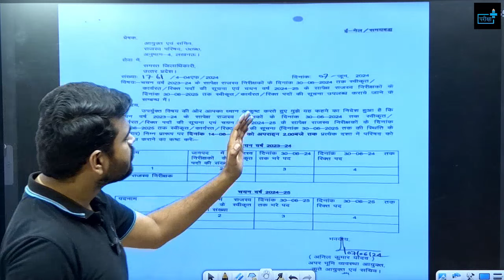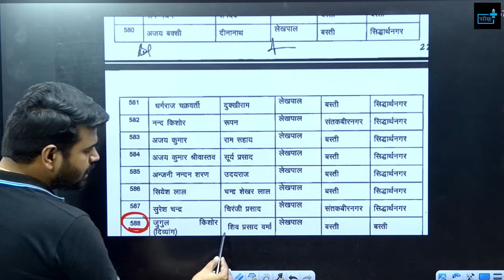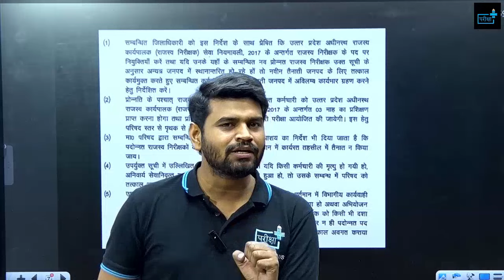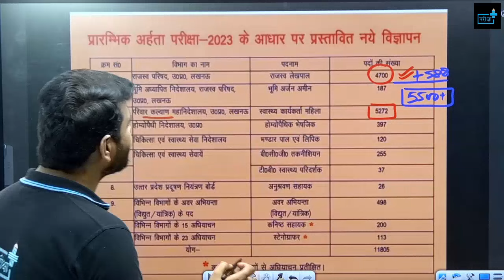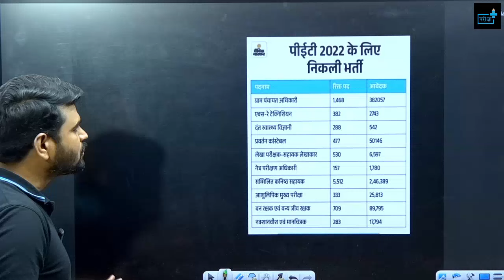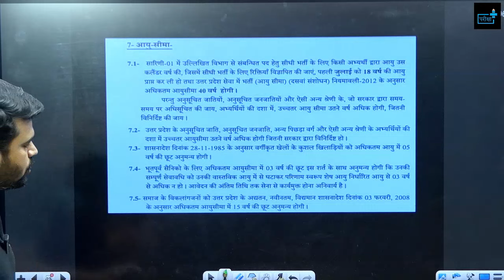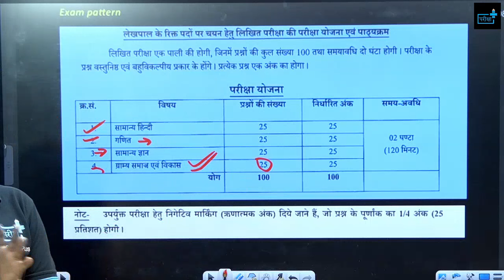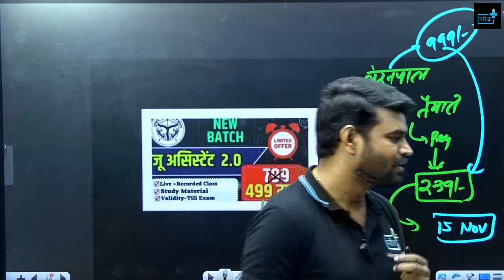UPSSSC LEKHPAL 5300 POST NOTIFICATION SOON,, LEKHPAL 2025, LEKHPAL AGE, ELIGIBILITY, SYLLABUS, EXAM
UPSSSC LEKHPAL 5300 POST NOTIFICATION SOON,, LEKHPAL 2025, LEKHPAL AGE, ELIGIBILITY, SYLLABUS, EXAMupsssc new vacancy

In this video, we bring you the latest updates on the UPSSSC New Vacancy for BCG Technician. If you're preparing for this exam, this video is a must-watch! We cover all the important details including educational qualifications, age limit, PET cut-off, and the date for the online exam form submission.
13000+ VACANCY in July , UPSSSC NEW VACANCY , PET 2023 VACANCY UPSSSC, upsssc,
UPSSSC PET 2023 vacancies, कुल रिक्त पद ?  upsssc new notification, lekhpal 2024 vacancy
UP CM ने दिया आदेश
क्या रहा बैठक का अहम् फैसला
सख्त नियम लागू
सभी चयन आयोग को चेतावनी

🎯सभी क्लास आपको ऐप एवं हमारे youtube चैनल  पर आपको उपलब्ध करवाई जाएँगी |

UPSSSC LEKHPAL New Vacancy 2024 Notification, Eligibility, Pattern,Cut off,

up police vacancy, up police vacancy 2023, up police new vacancy 2023, up police constable new vacancy 2023, up police constable new vacancy 2023 latest news today, up police constable exam, up police exam date, up police constable new
upsssc pet2023 lekpal vacancy,
upsssc lekhpal eligibility,
lekhpal cutoff 2021,
lekhpal exam pattern,
lekhpal syllabus 2021,
lekhpal new vcancy 2024,
lekhpalsyllabus2024,
upsssc new vacancy2024,
upsssc new notification,
lekhpal 2024 notification,
pet 2023 lekpal notification
pet 2023 new vacancy lekhpal
rajasav lekhpal vacancy 2024